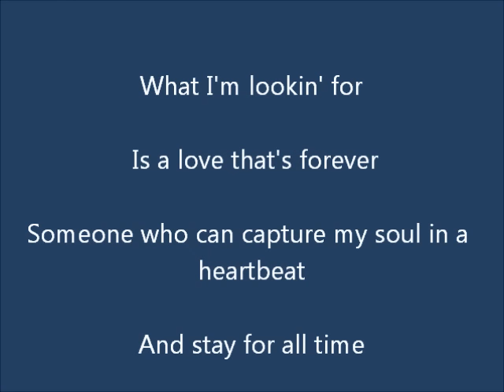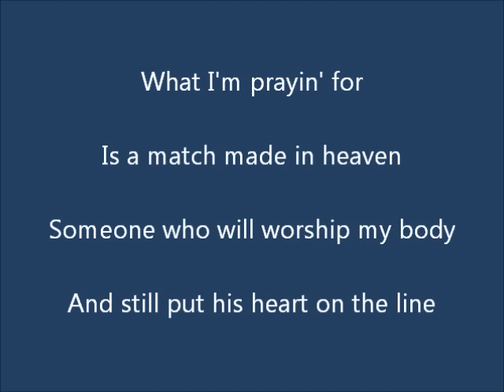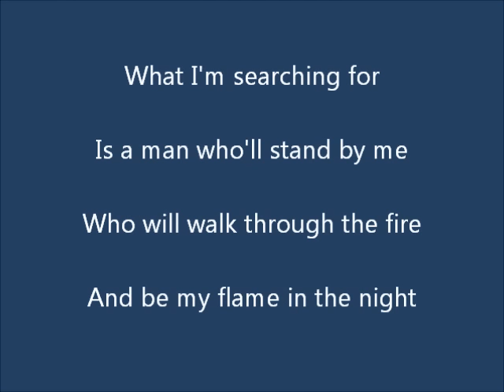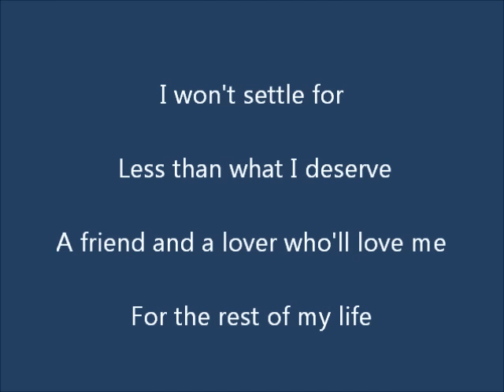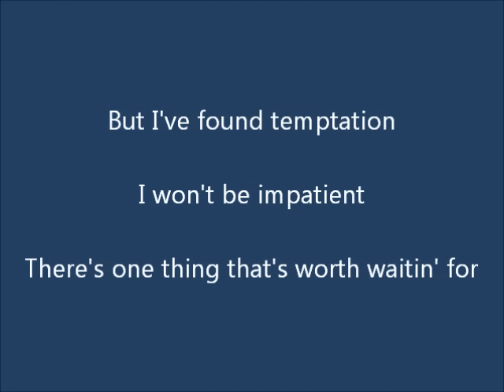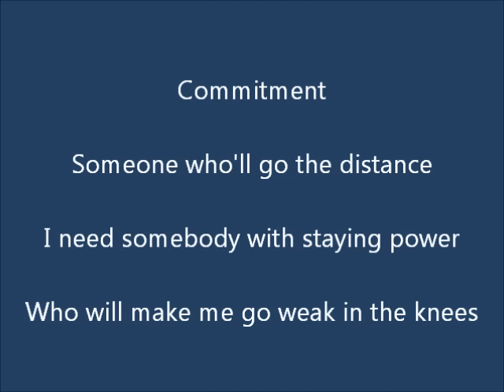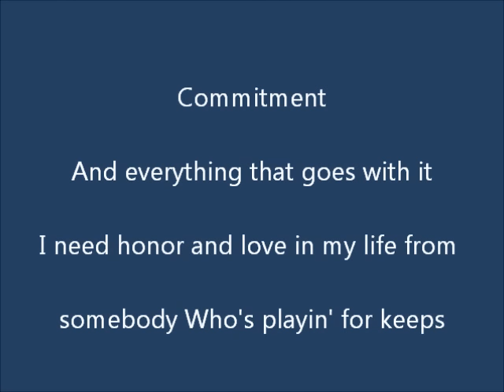LeAnn Rimes Commitment Lyrics